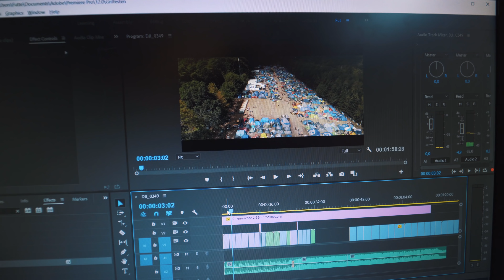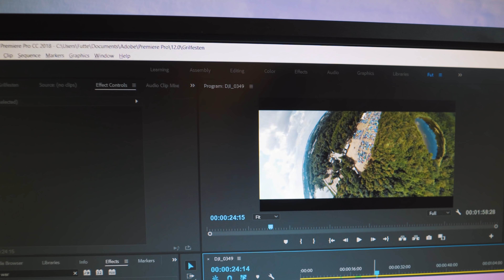JEG HAR VENTET PÅ DET HER I 9 ÅR!!!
ALT MIT UDSTYR:

Kameraer:
Sony A7iii

Mikrofon:
Sony ECM-GZ1M

Stativer:
Sirui T-005X
Sirui 3T